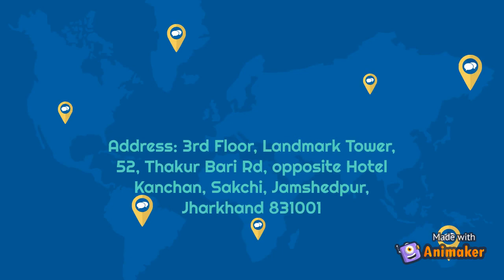Prepare for NIFT Entrance in Jamshedpur | afaindia.com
Are you looking Best Prepare for NIFT Entrance in Jamshedpur ?

Google Map direction to AFA Jamshedpur
Tatanagar Railway Station to AFA

Are you tired of looking for a good NIFT Entrance preparation institute in Jamshedpur?
Stop!!! You are at the right place.
Here, at AFA we offer you some amazing professional guidance to prepare for NIFT Entrance in Jamshedpur.
At AFA, we have a fully-equipped and state-of-the-art infrastructure to support both uninterrupted offline and online support. We have made use of new-age teaching techniques that has made both online and offline teaching efficient & effective.
We are proud of our panel of faculty members who all have put in their best to compile a comprehensive study material and providing interactive classroom sessions for better learning. We offer diverse course modules to suit the needs of every Fashion Entrance Exam aspirant.
Therefore, now with AFA you can prepare for NIFT Entrance Exam in Jamshedpur.